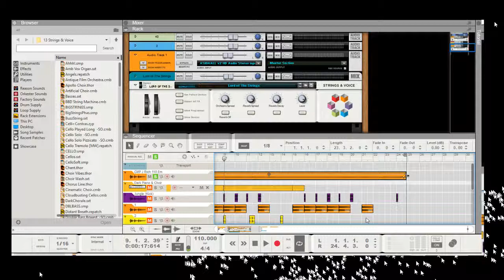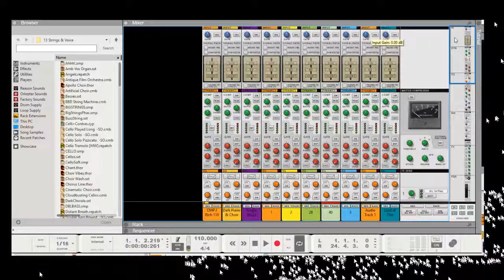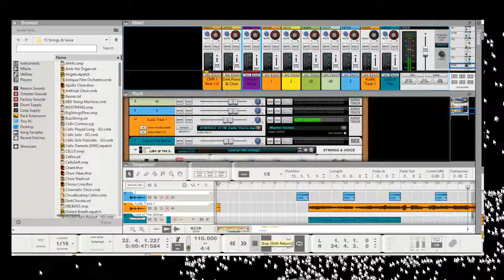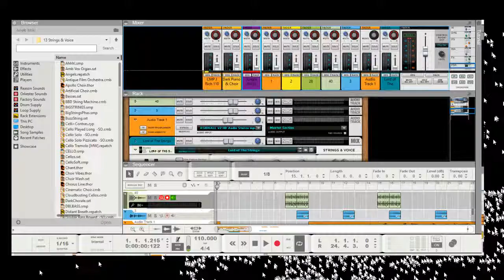DAW Final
I made myself play bassoon in a piece I made using Reason 10. Pretty proud of it, hope others will enjoy it too!